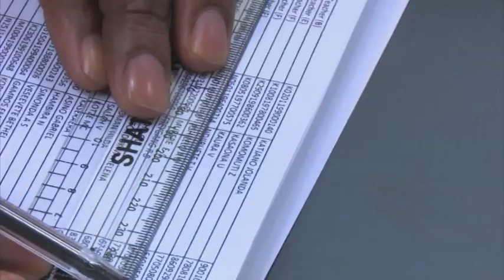STRIKE VOTE| Voting process for civil servants in Windhoek begin- nbc